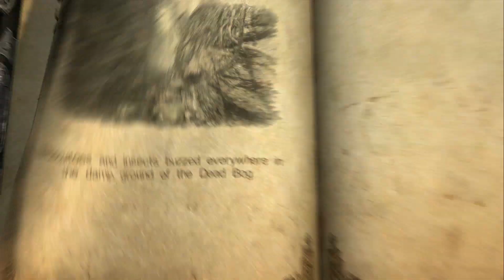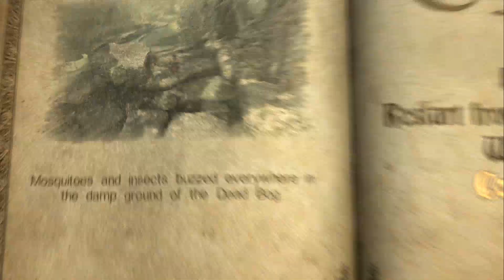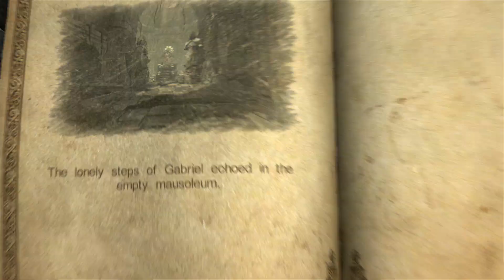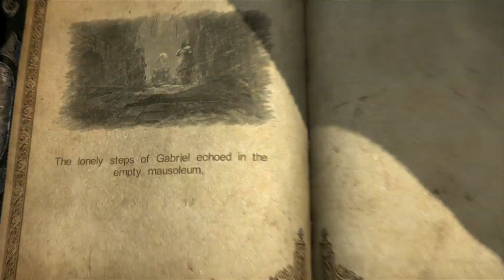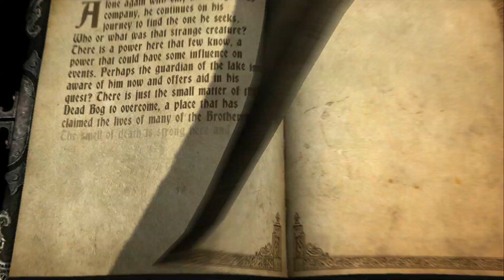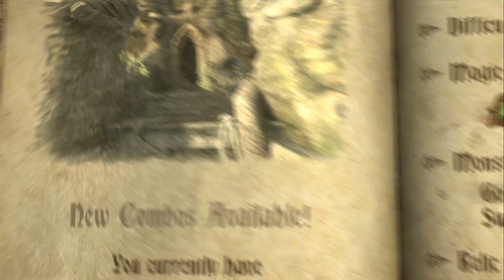Castlevania: Lords of Shadow - ValhalanKnight pt2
Segunda parte de la serie! Tomen algo de botana para recorrer el pantano, ...o si gustan correrse al 22:10 para el upgrade y la posterior bossfight, adelante go go go !